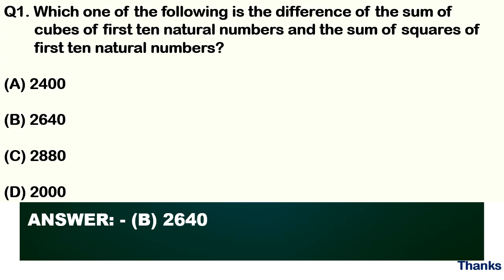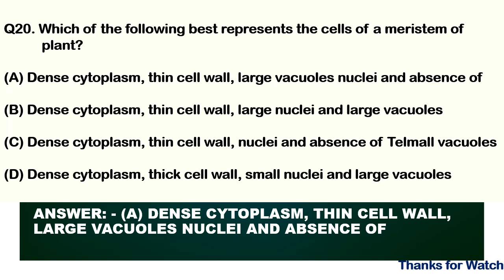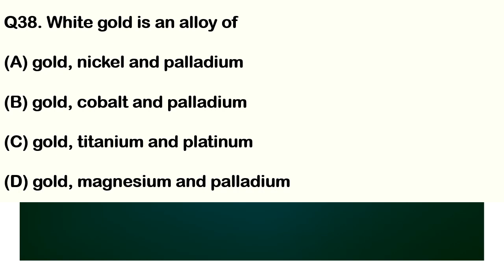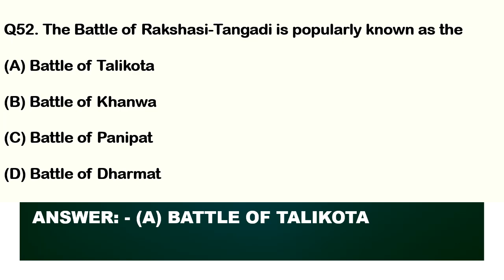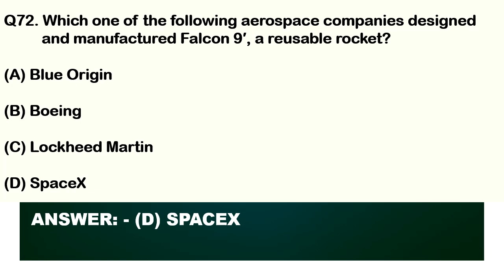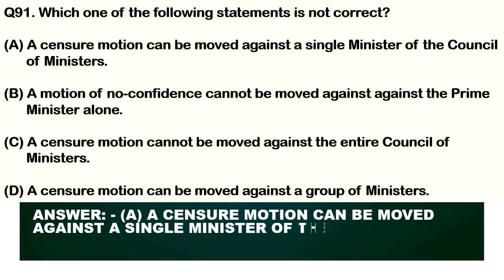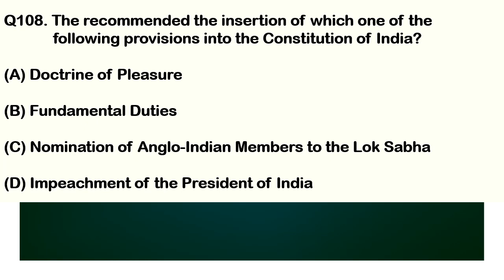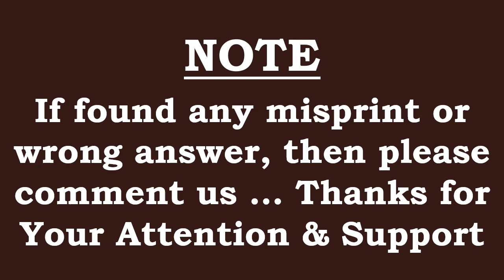UPSC CAPF AC (Assistant Commandants) Exam Paper 1 (General Studies and Intelligence) Answer Key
The UPSC CAPF Assistant Commandants video is a comprehensive video guide to the entire process of becoming an Assistant Commandant in the Central Armed Police Forces (CAPF). The video covers topics such as eligibility criteria, exam pattern, syllabus, important dates, preparation tips and more. It also provides insights from experts who have successfully cleared the exam in the past. The video provides an overview of all the stages involved in becoming an Assistant Commandant and serves as a great resource for aspirants preparing for this exam.